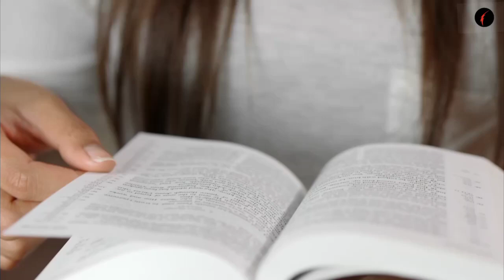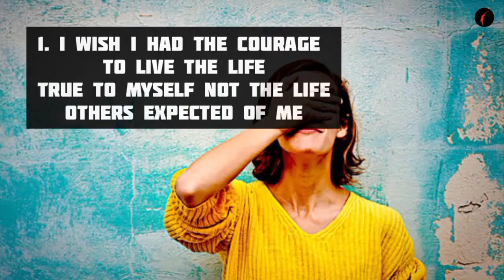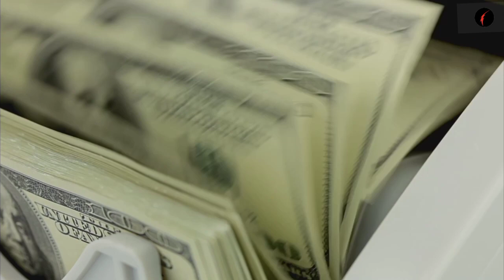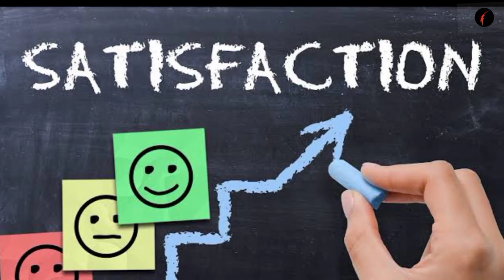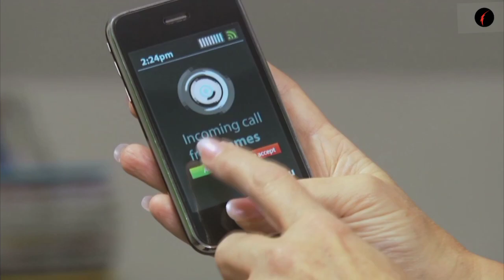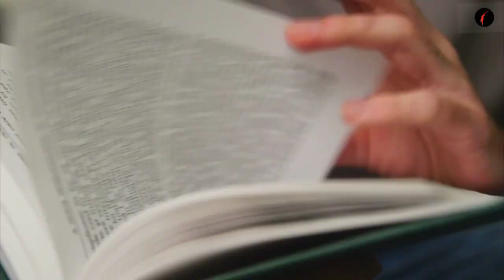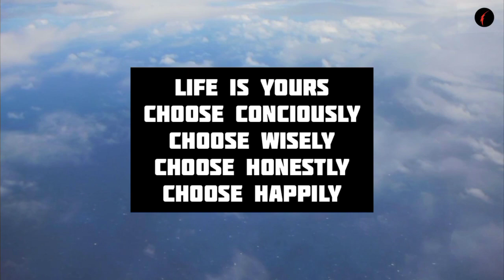Book Summary in Tamil | The top 5 regrets of the dying | Audiobook | Book review in tamil